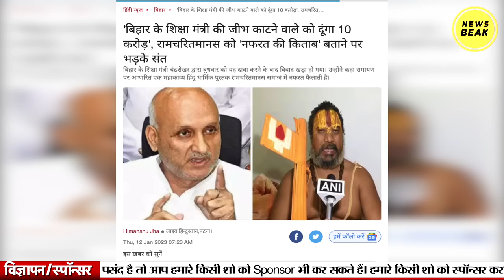रामचरितमानस और मनुस्मृति पर बिहार के शिक्षा मंत्री Dr Chandrashekhar के बयान से मचा हड़कंप, सुनिए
UPI - newsbeak@yesbank